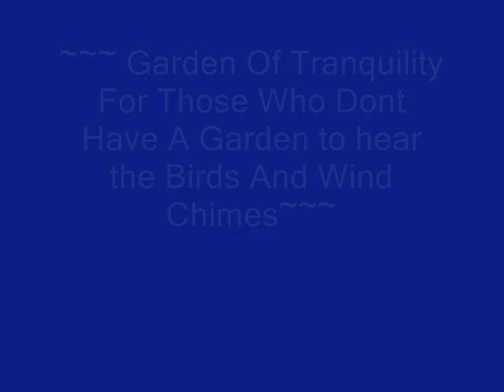Nairn Scotland Garden Of Tranquillity Birds Chimes Cat Dog. In loving memory of Jock our Dog.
In loving memory of our pet dog Jock, who we loved very dearly! We will miss you so much, you were part of our family. You will not be forgotten! xxxxxxxxxxxxxxxxx . 18/06/1992 to 02/02/2009.

Nairn Scotland Garden Of Tranquillity For those who don't have A Garden to Hear the Birds And Wind Chimes Nairn Scotland